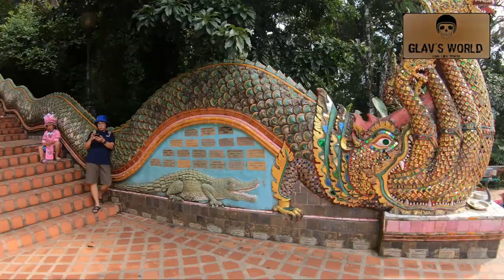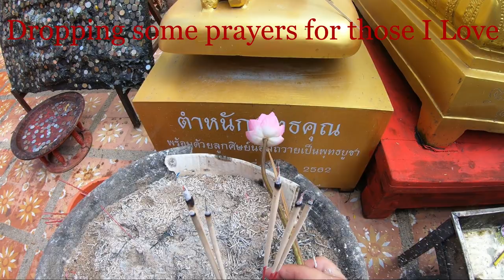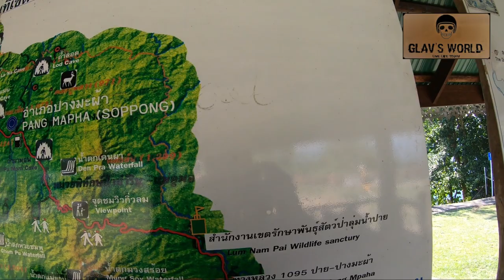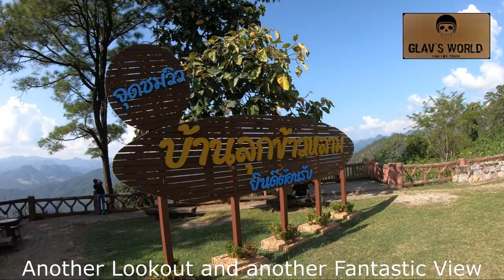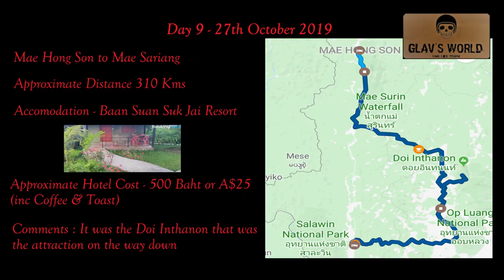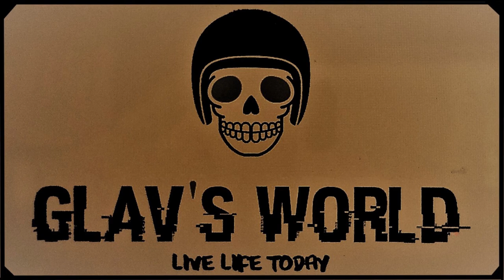Glav's World Bucket List Ride through Thailand (Almost)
This Motorcycle Adventure see us ride through a good part of Thailand covering 3,600 Kms. We head North out of Pattaya and cover the Mekong River (Border to Laos), Chian Mai, the famous Mae Hong Son Loop and then run back down the Myanmar Border